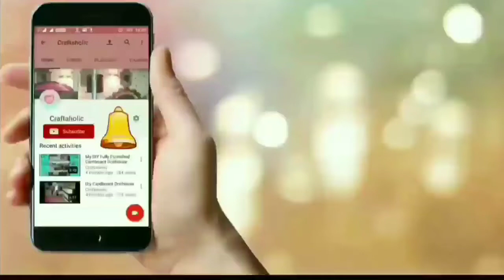Diy mini fountain || Dollhouse miniatures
Easy diy craft